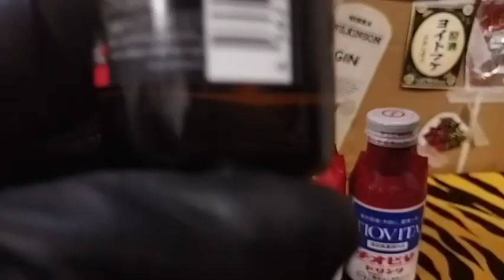栄養ドリンク飲み比べてみた!リポD チオドリ ネオアル 金鬼食品レビュー 味の違い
1「リポビタンD」100mL リポD
大正製薬株式会社
カフェイン50mg/タウリン1000mg/1200円代値段高い。
色:黄色い。ちょっと黄緑気味。
味:栄養ドリンクドリンクらしい味。
甘味とやや苦味もある。

2「チオビタドリンク」100mL チオドリ
大鵬薬品工業株式会社
カフェイン50mg/タウリン1000mg/900円代値段普通。
色:1より黄色いやや茶色味がある。
味:やや苦味もある。

3「ネオアルファEX3000」100mL ネオアル
株式会社サイキョウ・ファーマ
カフェイン50mg/タウリン3000mg/400円代値段激安。
色:一番黄色い。
味:他にはないローヤルゼリーが入ってる為か一番甘い。

結論、
甘味、苦味、色の多少の違いがある。
比べてみないと判らないかも。
一番安い奴はなんか「あ安い奴や」って判る(笑)

※15歳未満(小児)は服用しない事。
指定医薬部外品
※本動画は製品の効能の証明、
推奨をしているものではありません。
ただの自己満足一本満足動画です。ハッ！
連続して飲みすぎると喉が痛くなる。

pharma(ファルマ、ファーマ)/製薬会社。

ヤバい比べてたら全部飲んでもた。
良い子は真似しないでね。